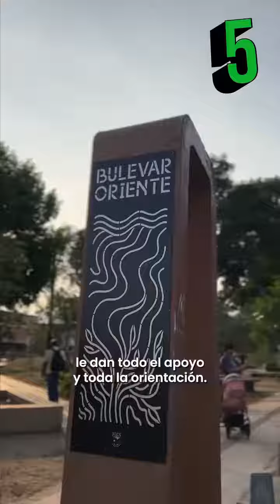Cali Estas son las noticias que dieron de qué hablar en las 5D la semana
Estas son las noticias que dieron de qué hablar en las 5D la semana 📰👏🏼
Te contamos lo último sobre el MIO Cable, el Puente del Club Colombia, la calle que el alcalde Alejandro Eder recuperó cumpliendo una promesa para la comunidad y el premio que se llevó el Bulevar del Oriente.
Así ¡lo estamos haciendo! 🤩